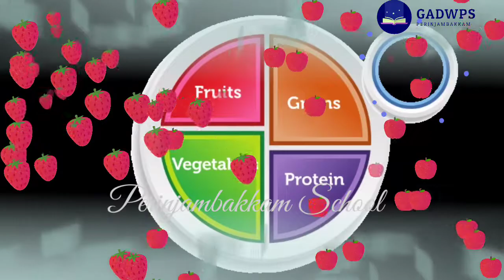உணவில் உள்ள ஊட்டச்சத்துகள் பாடல்/ Food/ அறிவியல்/வகுப்பு 3/ பருவம் 2/ பேரீஞ்சம்பாக்கம் அரசுப்பள்ளி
உணவில் உள்ள ஊட்டச்சத்துக்களான கார்போஹைட்ரேட் கொழுப்பு புரதம் வைட்டமின்கள் தாது உப்புகள் ஆகிய ஐந்து சத்துக்கள் எந்தெந்த உணவுப் பொருட்களில் உள்ளன என்பதை அறிந்து கொள்ள உதவும் பாடல்.

ஆசிரியை க.மேனகா
அரசினர் நல ஆரம்பப் பள்ளி ஆதிந பேரீஞ்சம்பாக்கம்